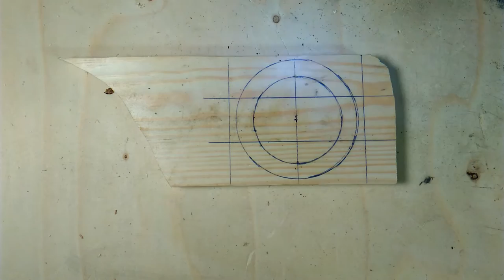Creative Idea for Shotgun Shell | How to make a Shotgun Shell Coaster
Here is a Creative Idea that can be made out of old Shotgun Shells or cartridge.

Source: audionautix
ClapAlong

Caution ! Be careful and do not repeat this at home, i take no responsibility for your actions this is just for entertainment.